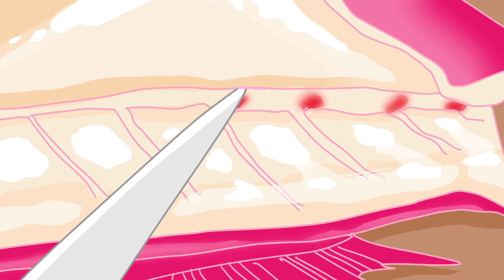真鯛のお刺身ィ❗️【田舎飯】 MUKBANG ANIMATION of Mokomokoma